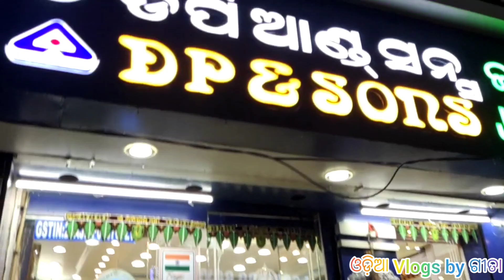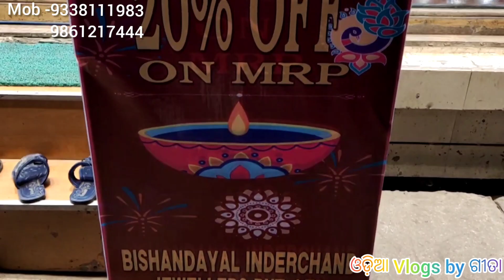Silver City Cuttack's Silver (Chandi) Market ! Collection, Price, Weight & Diwali Offer !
Hi, Odia Vlogs By Gita, କୁ ବହୁତ ବହୁତ ସ୍ଵାଗତ ।
ସାଙ୍ଗମାନେ ଆଶା କରୁଛି ଆପଣମାନେ ବହୁତ ଭଲରେଥିବେ । ଆଜି ମୁଁ  କଟକର ନୟାସଡ଼କ ର Bishandayal  Inderchand ଙ୍କ Silver jewellery Store କୁ ଯାଇଥିଲି ସେଠିକାର କିଛିvideo କରି ଆପଣ ମାନଙ୍କ ସହshare କରିଛି।